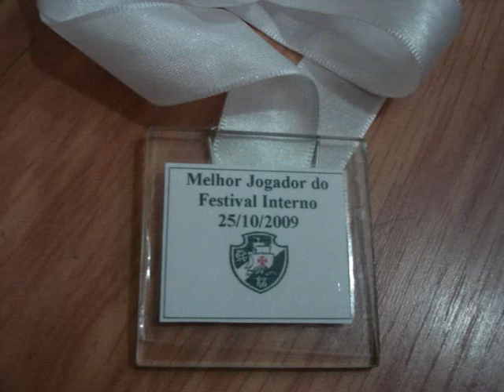Estréia do Bruno no Vasco